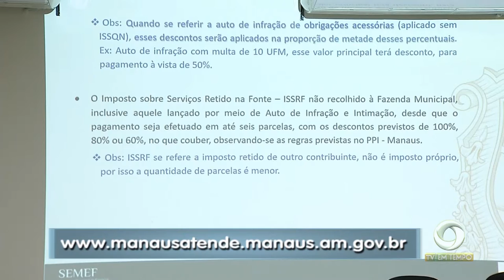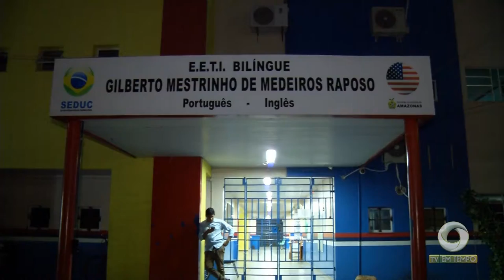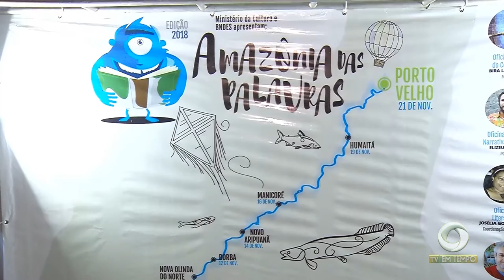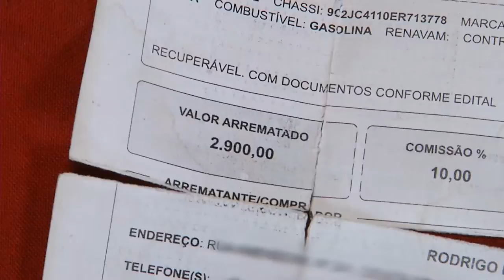Boletim Em Tempo (06.11.2018) Manhã